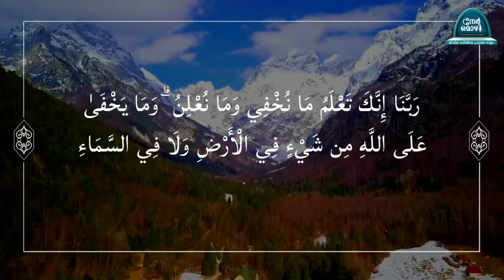നിങ്ങളുടെ മക്കളേയും കുടുംബത്തെയും ഈ പ്രാർത്ഥന പഠിപ്പിക്കുക.._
_📖ഖുർആനിലെ 4⃣0⃣ പ്രാർഥനകളുടെ മനോഹരമായ വീഡിയോ കാണുക കേൾക്കുക പഠിക്കുക_

3️⃣2️⃣ *رَبَّنَا إِنَّكَ تَعْلَمُ مَا نُخْفِي وَمَا نُعْلِنُ ۗ وَمَا يَخْفَىٰ عَلَى اللَّهِ مِن شَيْءٍ فِي الْأَرْضِ وَلَا فِي السَّمَاءِ[ابراهيم : 38]*

🤲🤲 _ഞങ്ങളുടെ റബ്ബേ, നിശ്ചയമായും നീ ഞങ്ങള്‍ മറച്ചുവെക്കുന്നതിനെയും ഞങ്ങൾ പരസ്യമാക്കുന്നതിനെയും നീ അറിയുന്നു. ഭൂമിയിലാകട്ടെ ആകാശത്തിലാകട്ടെ യാതൊന്നും അല്ലാഹുവിങ്കൽ മറഞ്ഞു പോകുകയില്ലതാനും_

*സുഹൃത്തേ...*
_🎬ഈ വീഡിയോ കാണുക_